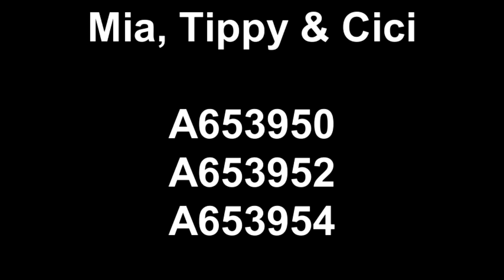Mia, Tippy and Cici A653950 A653952 A653954